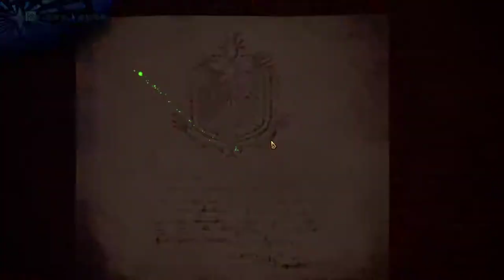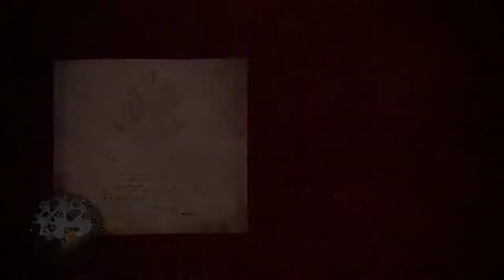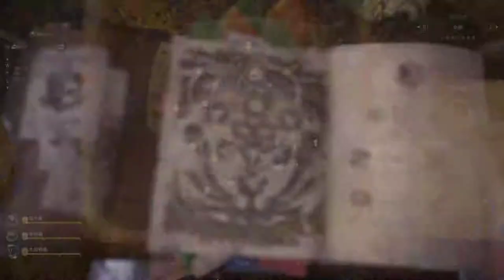【繁星】MHWI 魔物獵人冰原 下午 2020 1 19【6】